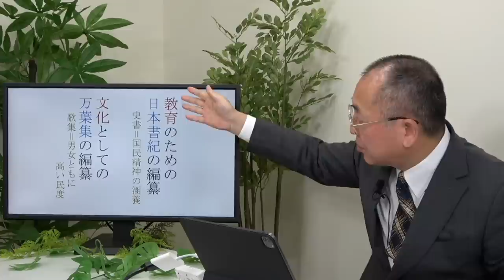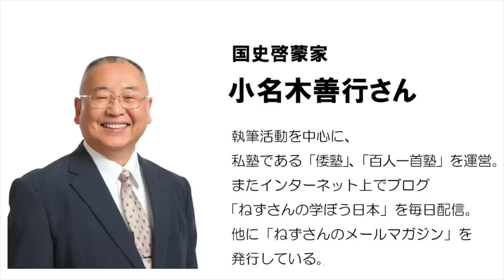【公式】武田邦彦の「ホントの話。」番外編・深い話 第29回「日本人を語る」 ⑪日本書紀と万葉集 教育と文化で国を建てる。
日本書紀と万葉集
教育と文化で国を建てる。